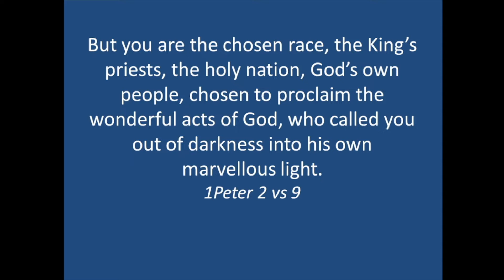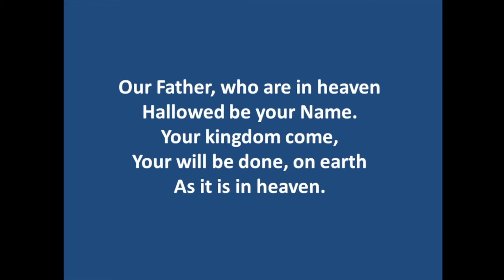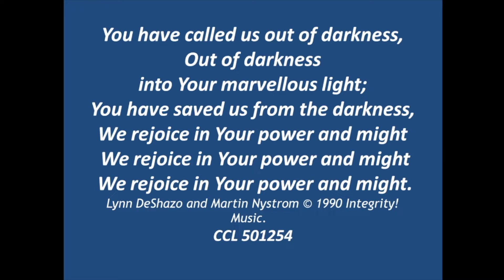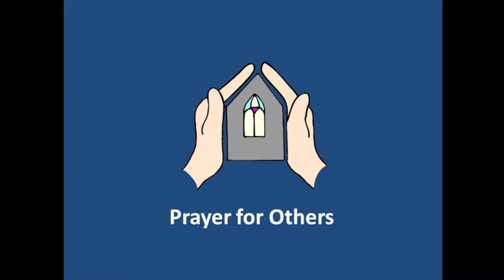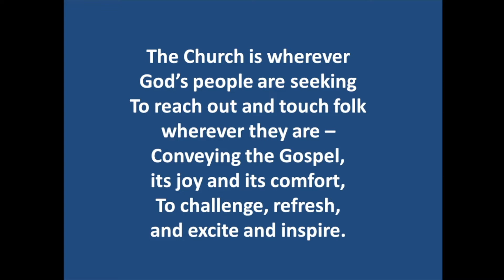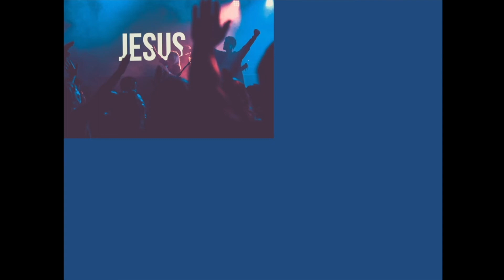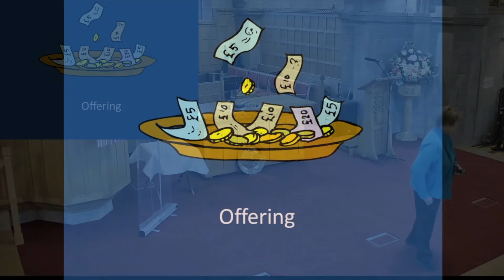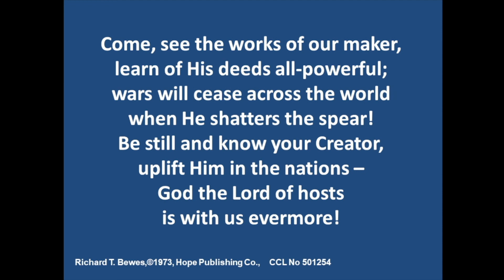Lowson Memorial Church - Sunday 1st August Service